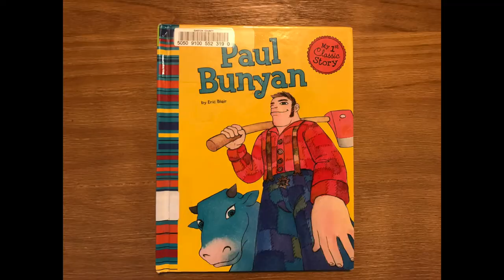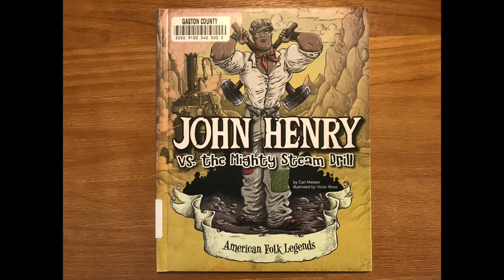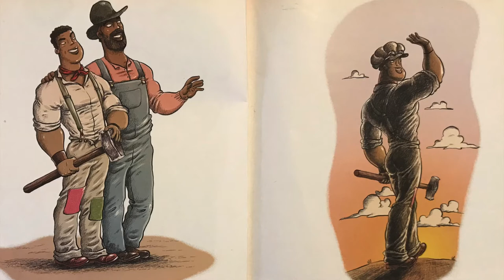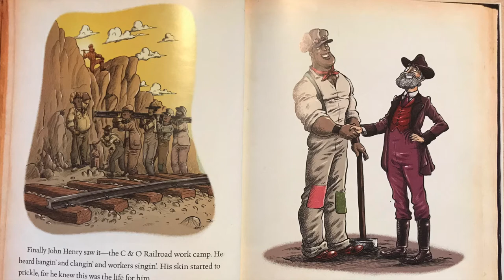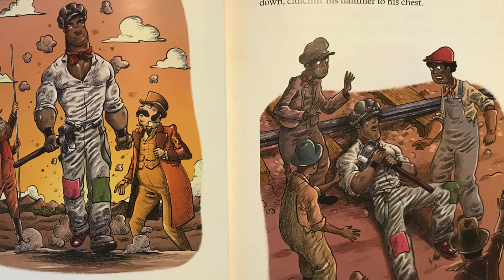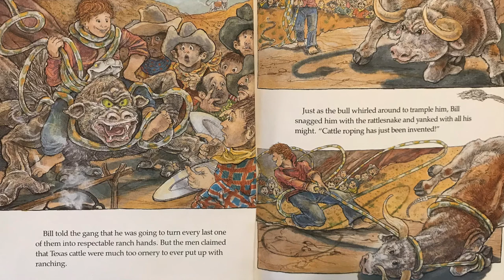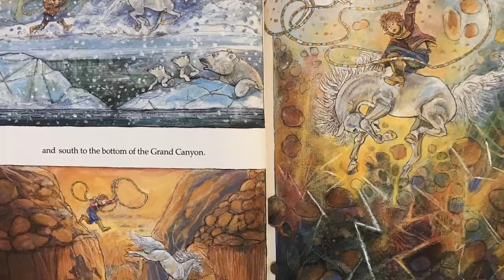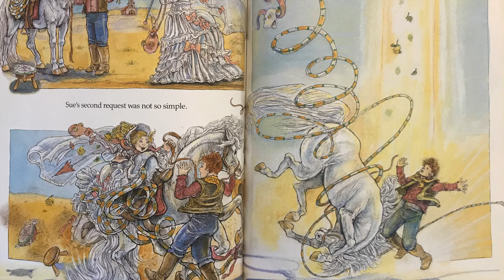Tall Tales : Paul Bunyan, John Henry & Pecos Bill